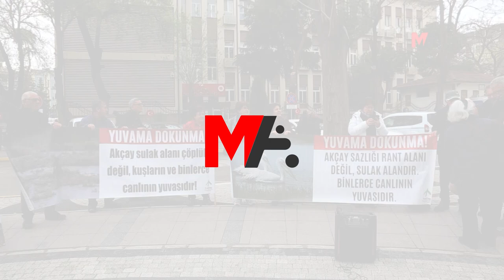BALIKESİR TALANIN ÇEMBERİNDE: DOĞA KURTARILMAYI BEKLİYOR